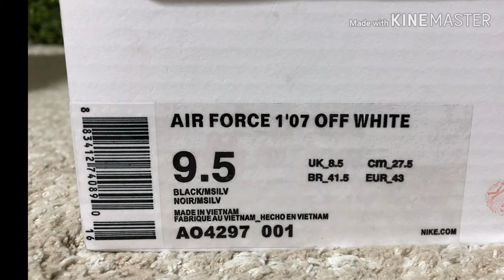NU Pickups #12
Hi,